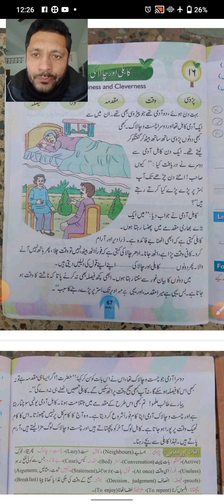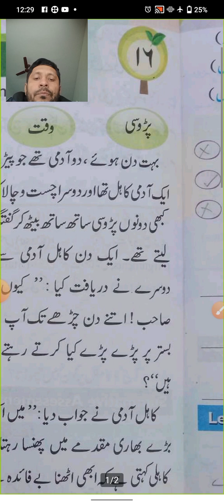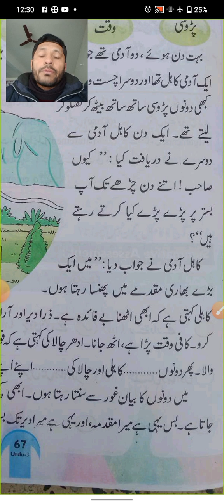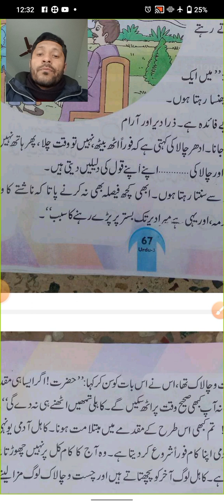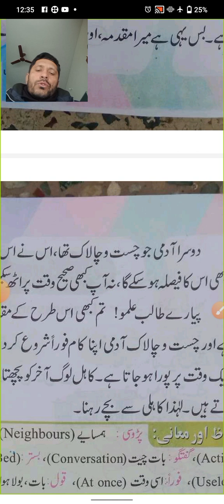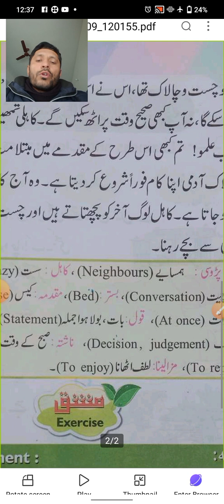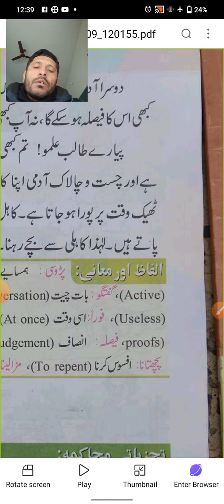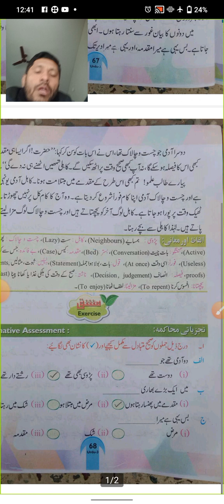CLASS 7 URDU CH 16 PART 1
PRACTICE URDU WRITING OF 16 CHAPTER IN URDU